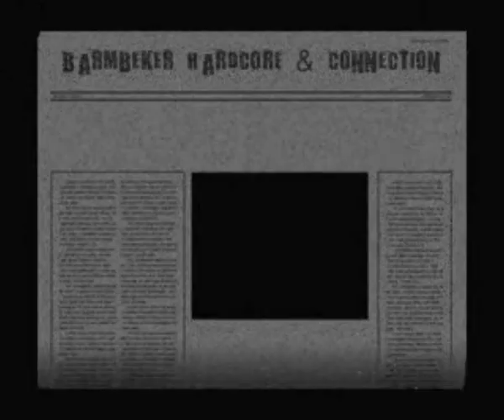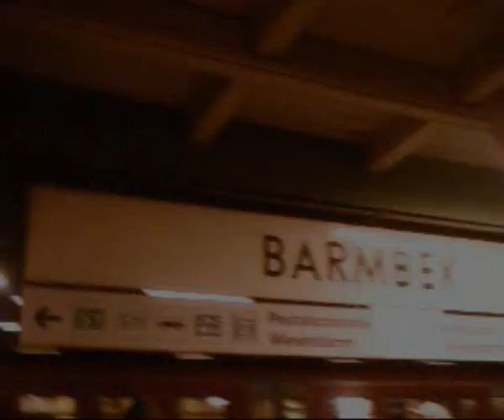Barmbek Hardcore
Hardcore